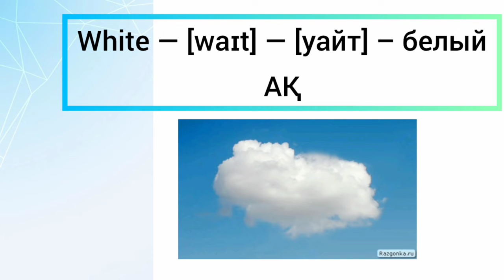| НАЗВАНИЯ ЦВЕТОВ НА АНГЛИЙСКОМ ЯЗЫКЕ | АҒЫЛШЫНША ТҮСТЕР АТАУЫ♡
[:] – длинный звук (ұзақ дыбыс)